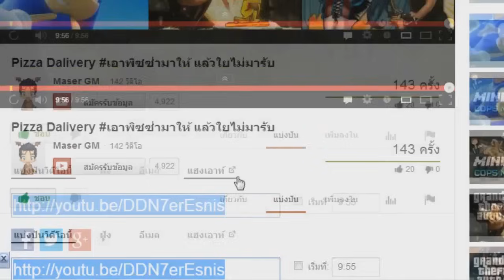Hon เกรียนๆ Let's play Bubble เต่าพริ้วไหวเหนือสายน้ำ By ตั้น'5678